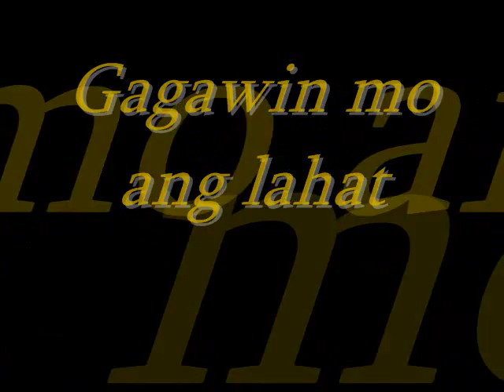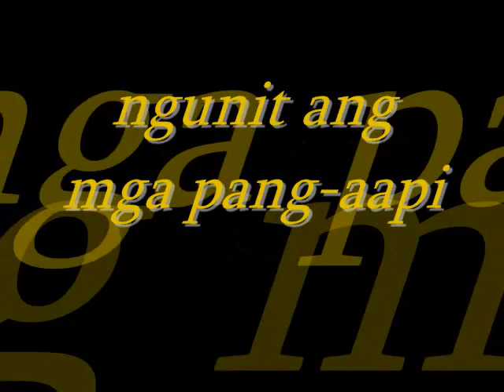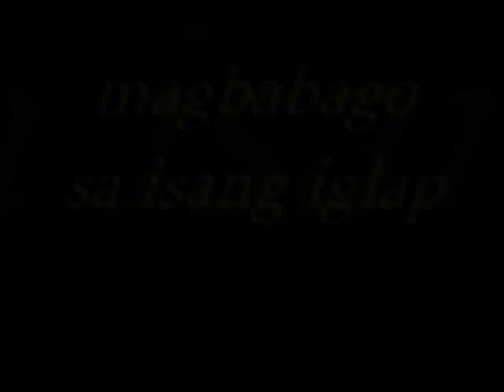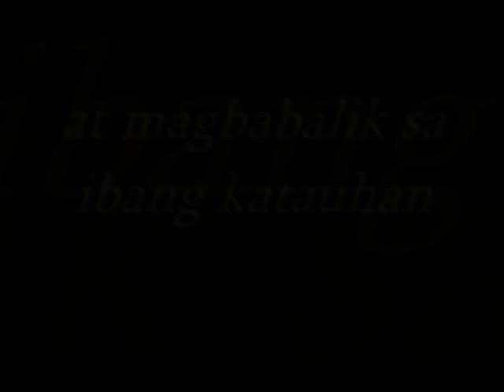Temptation of Wife Parody